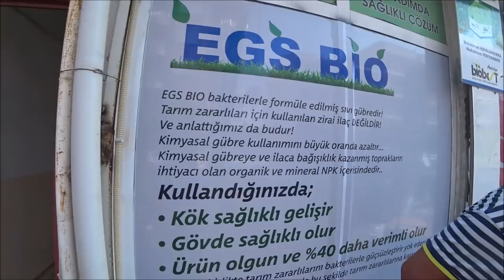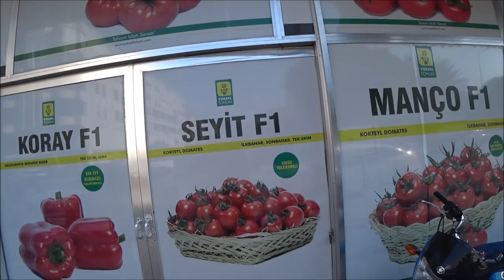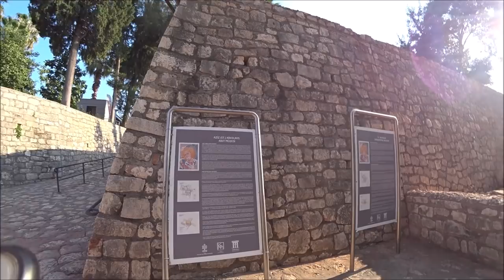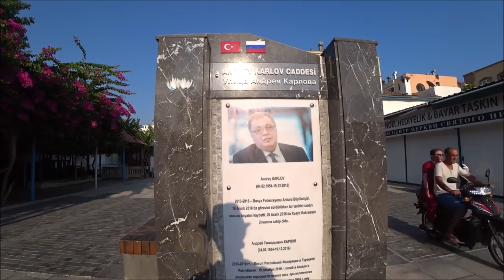Турция: Родина Деда Мороза. Христианская святыня. Жизнь в провинции.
Все видео из нашего прошлого зимнего путешествия в Кумлуджа, Финике и демре из Аланьи, а также как доехать из Аланьи в Анталью смотрите по ссылкам

ℹ️ Facebook
Русская группа на фэйсбуке